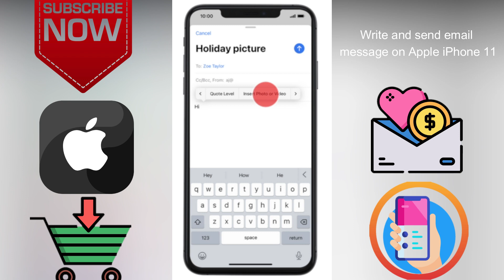How to Write and send email message on Apple iPhone 11 Pro Max iOS 16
This video is about How to Write and send email message on Apple iPhone 11 Pro Max iOS 16. if you think this video is helpful for you then press like button and subscribe my channel.

Check our Products and support us.